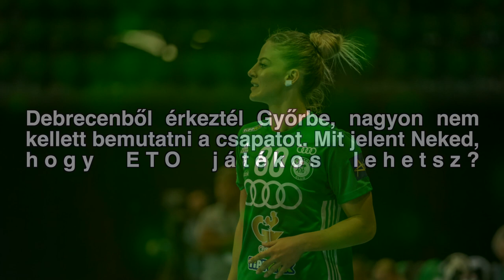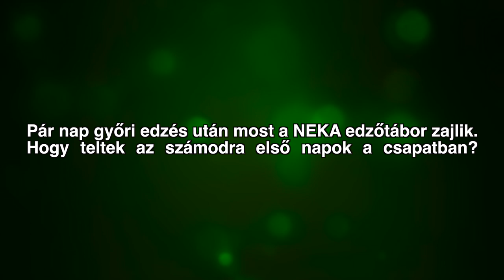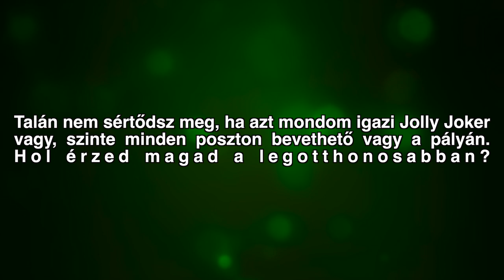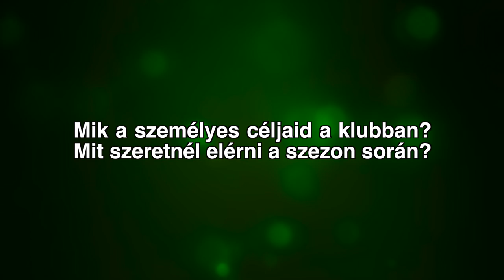Bemutatkozik Jelena Despotovic - A Győri Audi ETO KC új játékosai